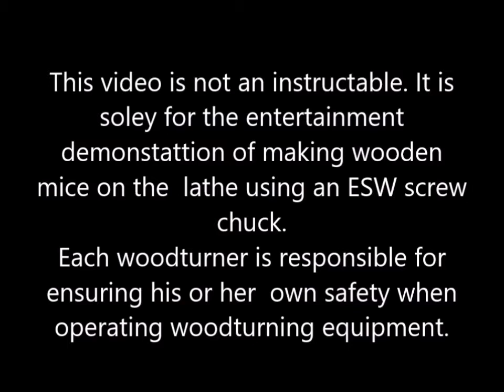updated Wooden Mice with ESW chuck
updated the original added some text inserts